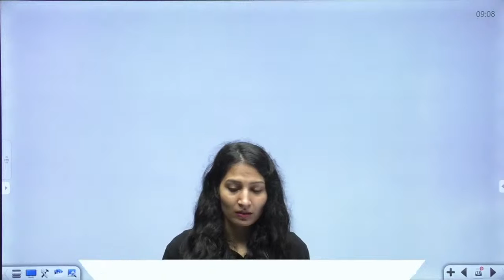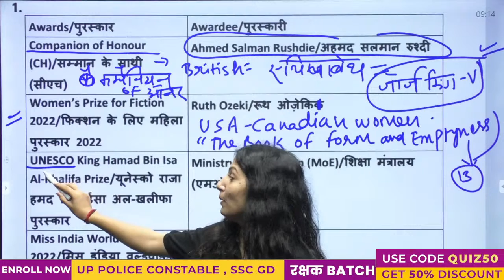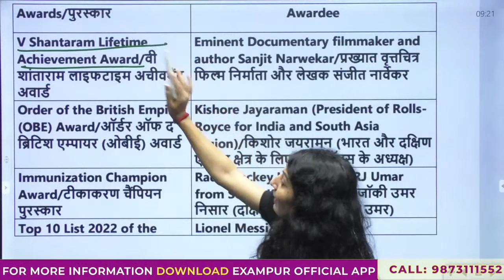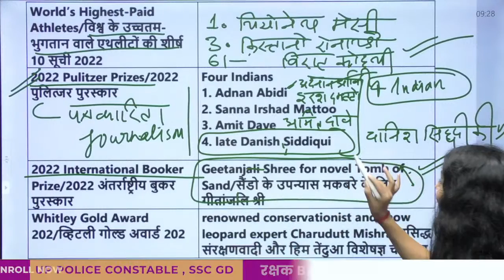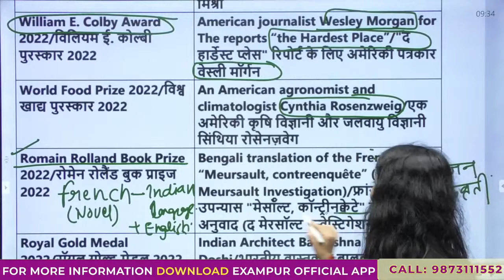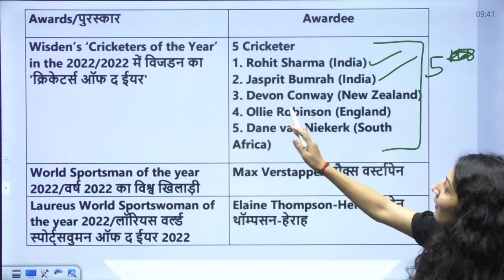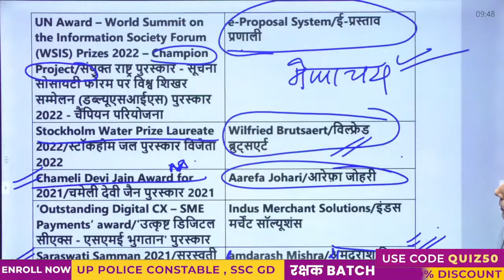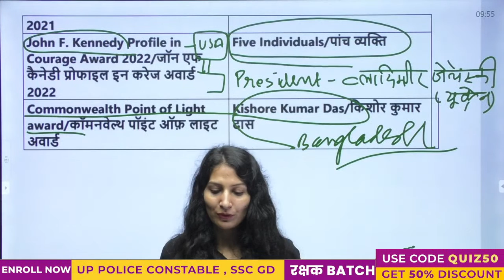DELHI POLICE/ UP POLICE CURRENT AFFAIRS 2022 | AWARDS AND HONOUR 2022 | BY ANUPAM MA'AM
Hello Students , अपनी पसंदीदा फैकल्टी से सीधे बात-चीत करने / doubt / career counseling के लिए description box में दिए गए google form को जरुर fill करें:-